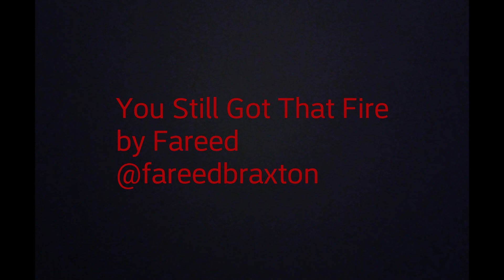You Still Got That Fire by Fareed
New R&B